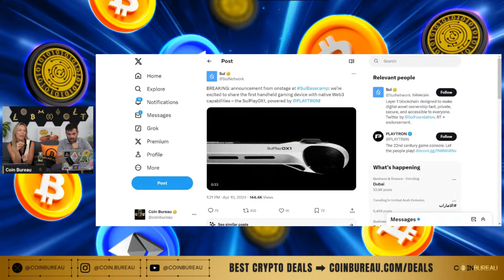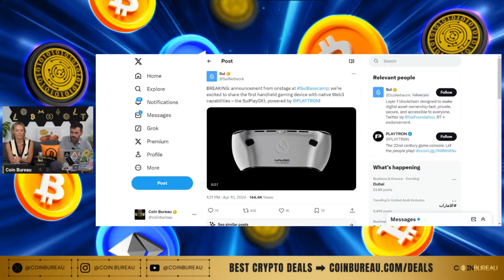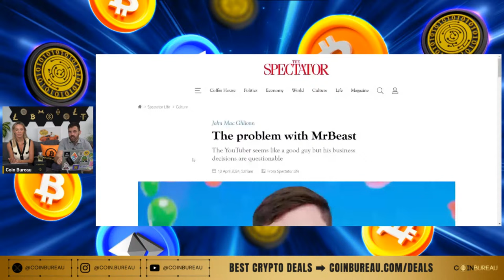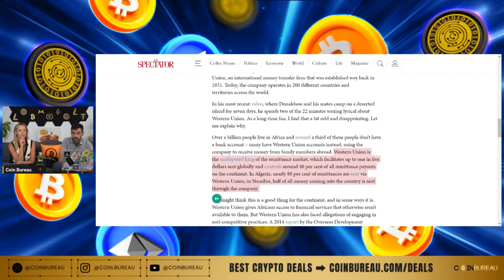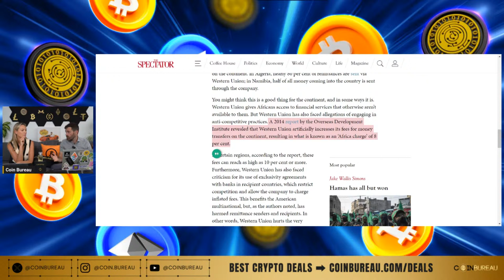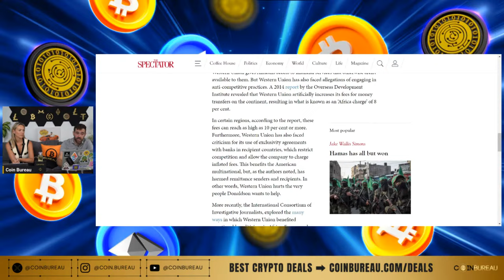💥 LIVESTREAM: Bitcoin Halving, CPI Data, TON, USDT, MrBeast & MORE!!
Other Coin Bureau Channels ▶️

Coin Bureau Espanol 👉   @CoinBureauES

Coin Bureau Japan 👉   @CoinBureauJapan

- TIMESTAMPS -
00:00 Intro
08:12 About
08:47 Americans & Crypto
12:20 Crypto Calendar
16:18 Crypto Market
17:06 Toncoin
21:18 Tether
28:28 Hong Kong Spot BTC ETF
32:49 CPI
35:00 US BTC ETFs
46:26 Mr Beast